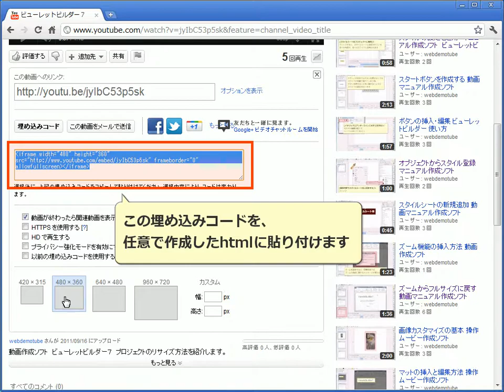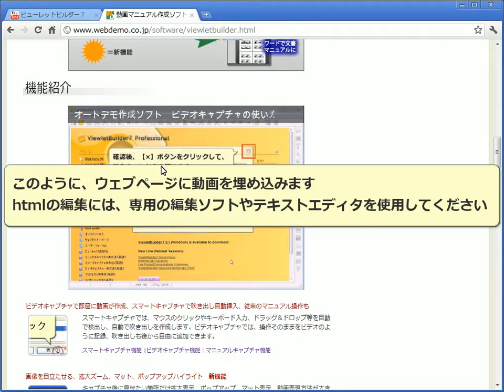ホームページにYouTubeの動画を貼り付ける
ブログやウェブページに動画を貼り付ける方法です。
ホームページにコードを貼り付けるには、ホームページ編集用のソフトを使うと便利です